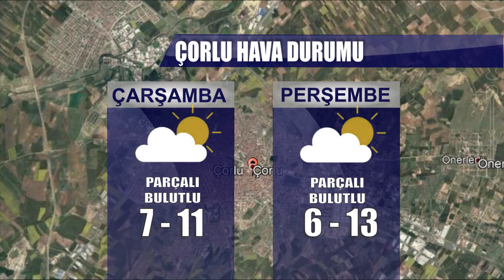Trakya Türk Haberler 09 11 2021